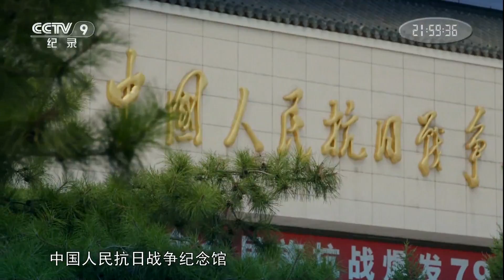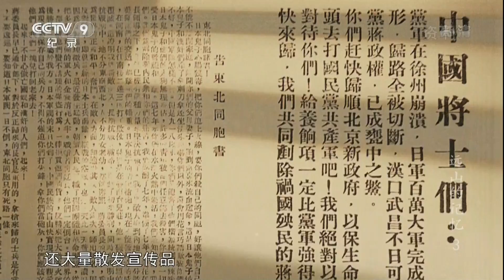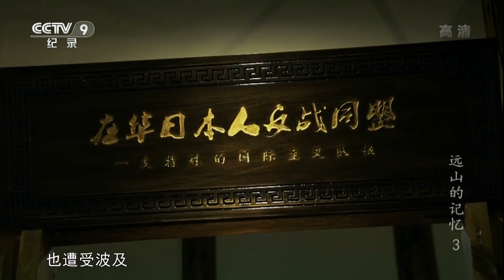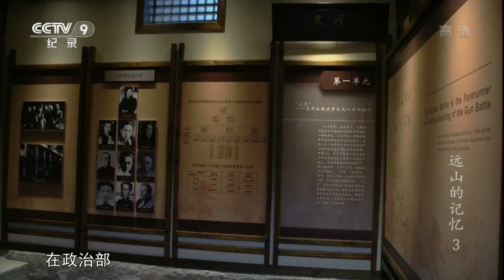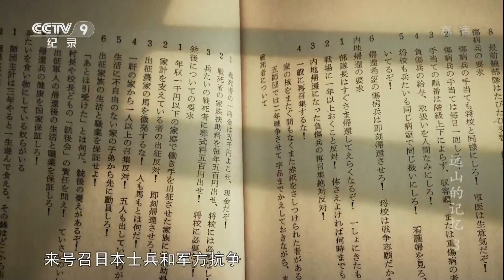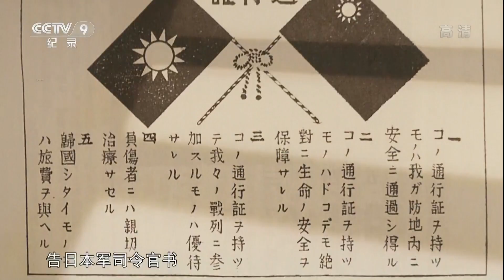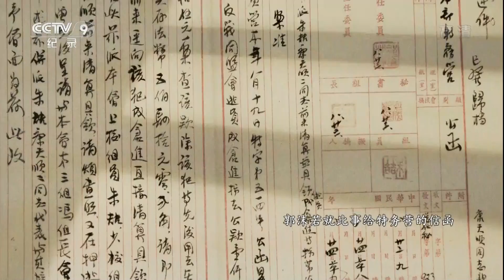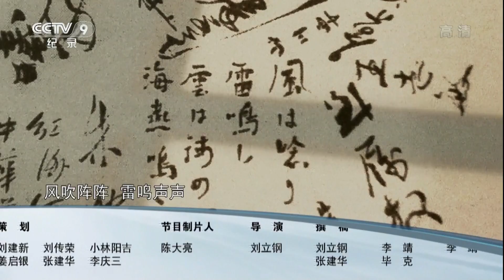《远山的记忆》第三集 语言的子弹 | CCTV纪录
本期节目主要内容：1938年5月20日，在日本发生了一个神秘事件。两架马丁139WC轰炸机从日本长崎经东北环绕九州北部航行了一小时四十多分钟，并在久留米等几个城市投下了“炸弹”，可投弹后并没有爆炸的轰鸣，只看见漫天飞舞的纸片，然而这些纸片释放的能量绝不亚于重磅炸弹。

抗战期间，出于对日作战的需要，国民政府支持日共党员鹿地亘建立在华日本人民反战同盟。在中国共产党的积极推动下，在国民政府军委会政治部任副主任的周恩来和政治部三厅厅长郭沫若以及阳翰笙、冯乃超等中共南方局的指导和帮助下，对日俘进行了教育，组织起反战组织——在华日本人反战同盟，配合中国抗战开展了以一系列的工作。

《远山的记忆
》官方高清播放列表：